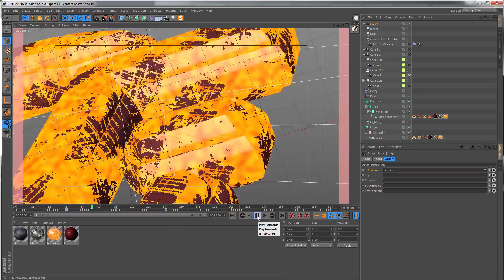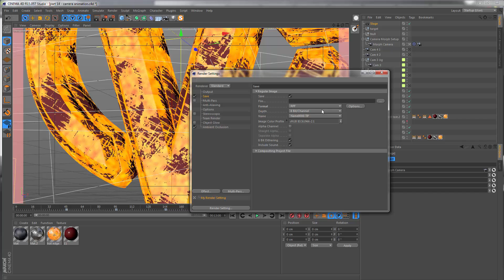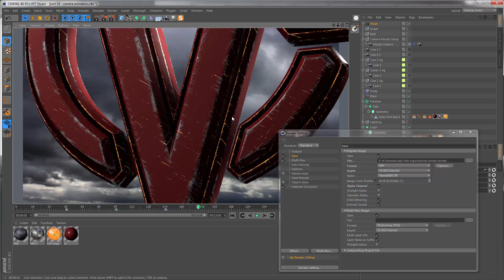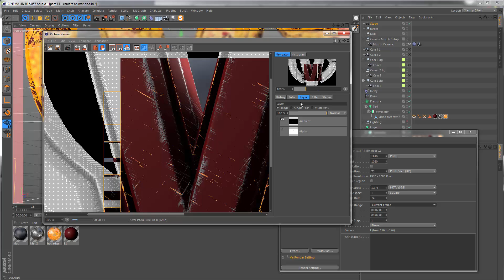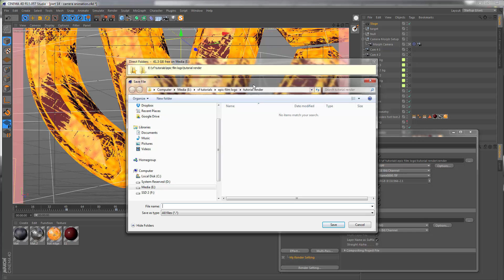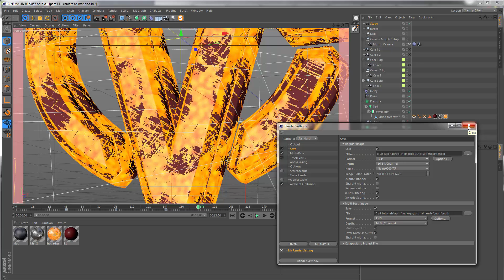VFX Master Class - Part 15 - Cinema 4D Render Settings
In this lesson you learn the best settings for making sure your renders look great whilst remanining reasonably fast. We'll learn how to isolate and export the 'ambient/luminance' channel, which will be later used in After Effects to enhance the hot edge effect. We also look at the 'RPF' file format which caries the normal color information, but also carries the 'z-depth' channel which can be extracted in After Effects.